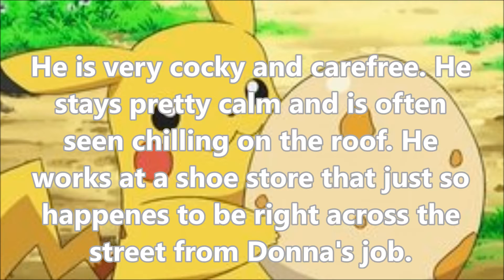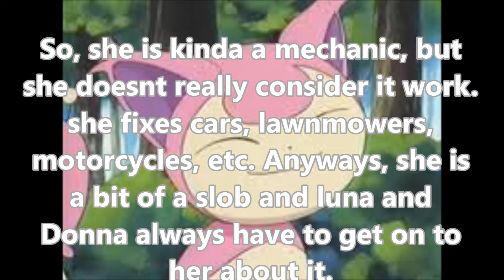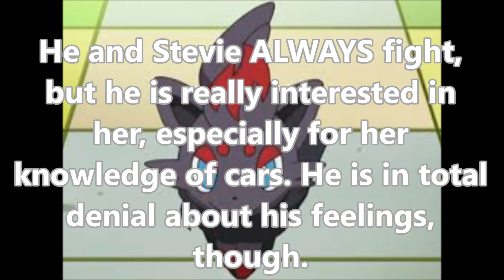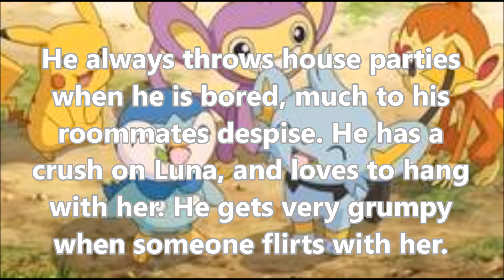Roomies! bios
Hey guys! So this is the surprise that PM47 and Pika have been talking about :p
Pokemon taken: pachirisu, pikachu, skitty, zorua, minccino, shinx, glameow, eevee, oshawott, emolga, buizel, vulpix, houdour, plusle, minun, flareon, sylveon, jolteon, purrloin, growlithe, chimchar, riolu, snivy, espeon, sneasal, leafeon, aipom, pansage, piplup, umbreon, ninetails, flygon, haxarous
Anyway we decide to make a series. We are all gonna work on it and upload it to our collab channel
Here's the link to that channel:
Everything is in the video, but if you have questions ask! :D
BTW I didn't make this PM47 did ^^